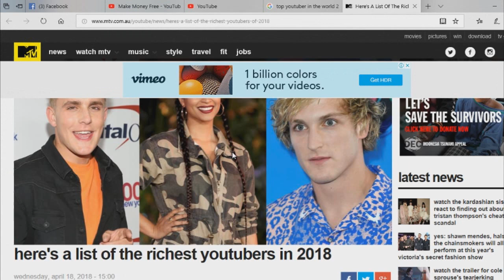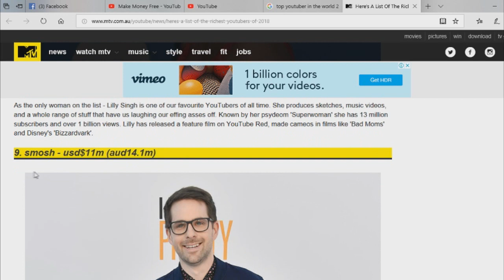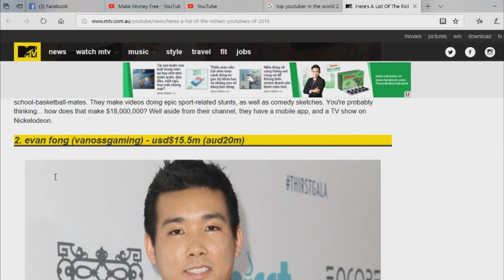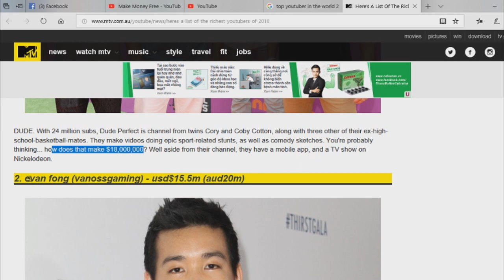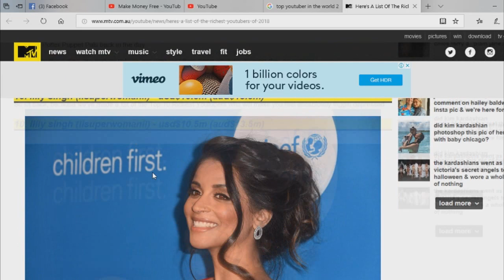Earn Money With YouTube USD$14M in 2018